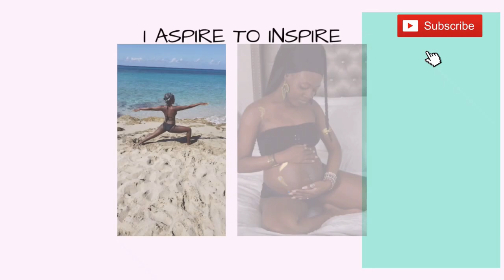Pregnancy Update | Baby #3 | Gender | Home birth & more